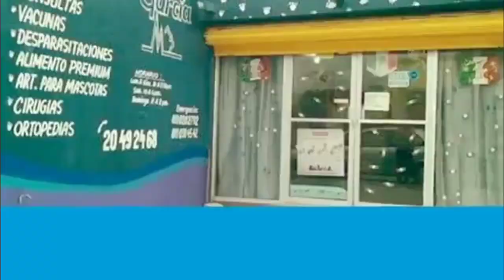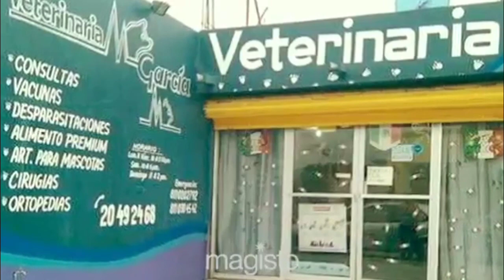¿ Como se sujeta a un perrito grande para su vacuna o medicamento ?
En este video acompañado de mi perrita Danna , te explico una forma sencilla de sujetar a un perrito de raza grande o mediana para que pueda ser inyectada o vacunada .

@VeterinariaGarcia1  y @el tarot de los animales

Comenta, comparte y deja tu like